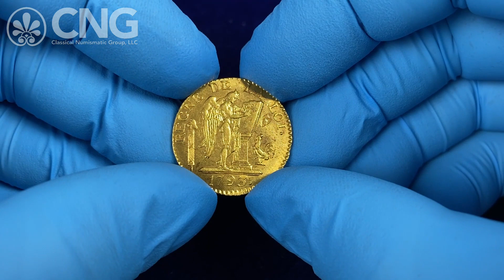CNG 126, Lot 1091